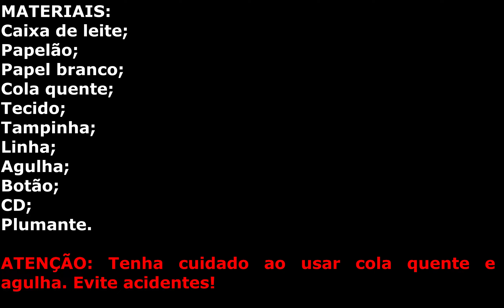Sofazinho de boneca reciclado - Vídeo aula 516 - Oficina Reciclar é Vida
Essa é uma ótima ideia fácil de artesanato com material reciclado (caixa de leite, papelão e cd ) e retalhos. Como fazer sofá para boneca de retalho ou decoração  super fácil, aproveite para fazer e vender, ganhando renda extra.